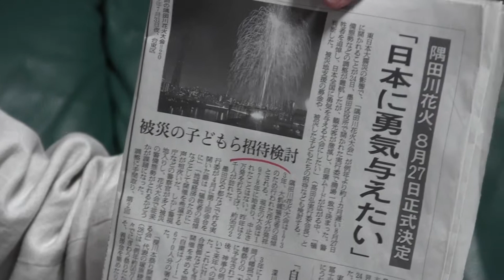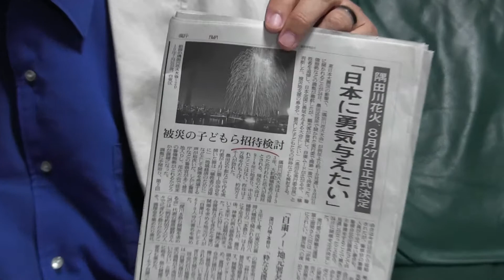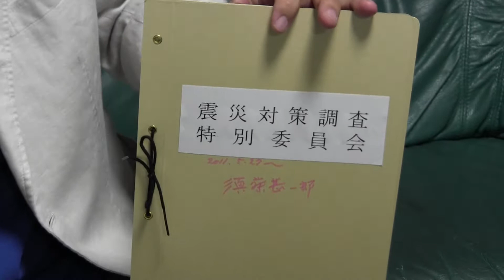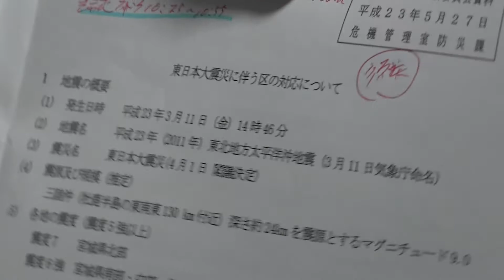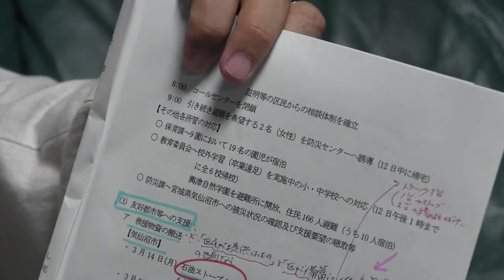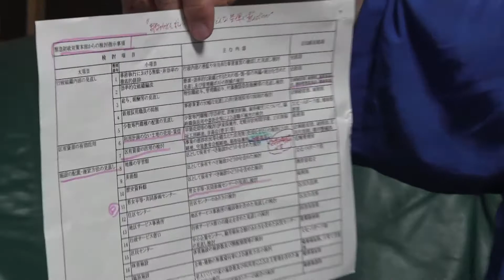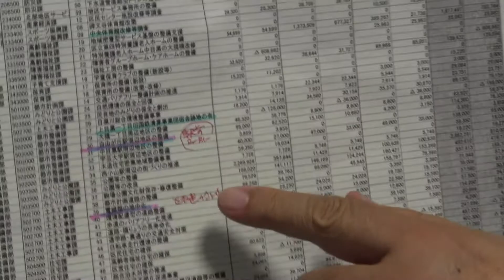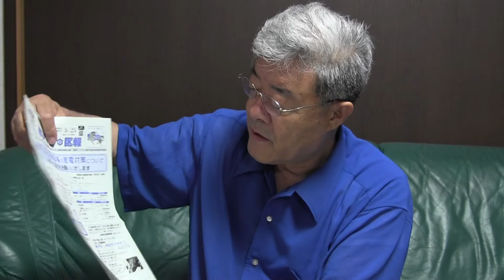第19回 財政悪化話題、新発足した「震災対策調査特別委員会」他